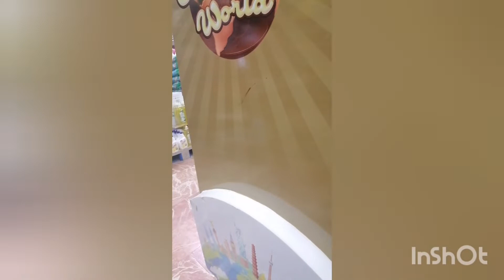Part2x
part 2x namalengke